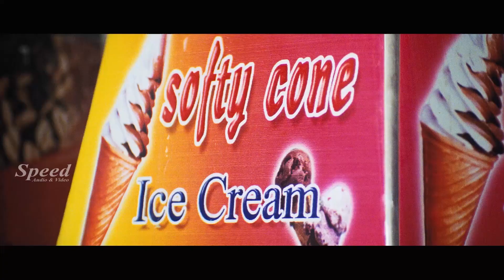Rowdy Rudraya Telugu Movie Scenes | Telugu Romantic Movie | Danush | Priyamani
Written by                       :  Balu Mahendra
Produced by                   :  Sai Suresh
Starring                             : Dhanush
                                          : Priyamani
Cinematography           :  Balu Mahendra
Edited by                          : Balu Mahendra